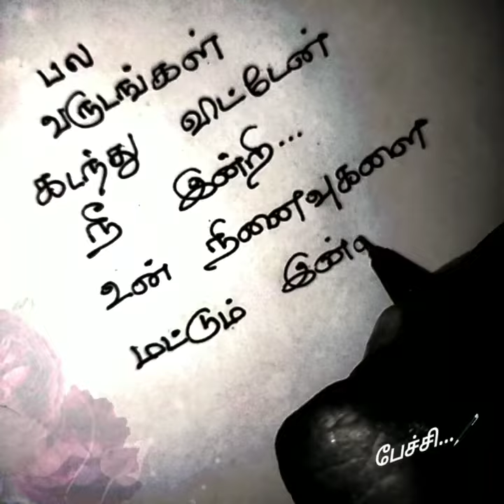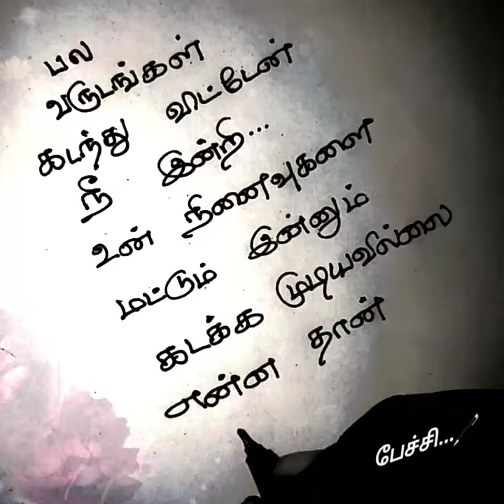நீ இன்றி❤🥺/kadhal kavithaigal in tamil/tamil kavithaigal/love status💔